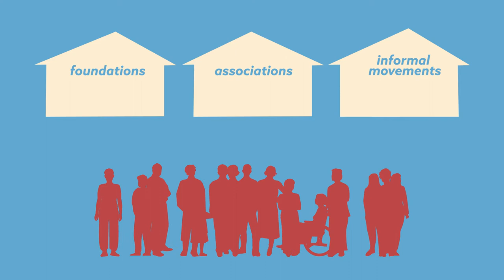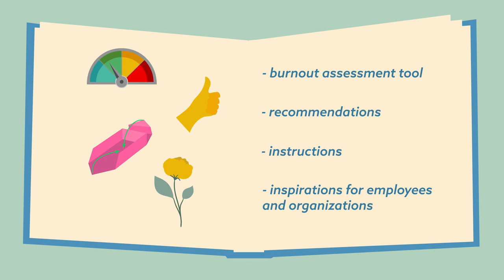Burnout Aid - burnout-aid.eu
The video is part of the Burnout Aid project carried out in the international partnership of  the Culture Shock Foundation from Poland, Common Zone from Croatia and City of Women from Slovenia. The video shortly presents the Burnout Aid project, it's aims and upcoming outputs.

You can learn more about burnout and get involved in our project’s activities

Narration: Barbara Žefran
Animation: Ana Čigon
Visuals: Vesna Bukovec and Ana Čigon
Music and sound design: Vasja Progar

The video also uses visuals by the authors listed below. . These additional visuals  were all modified in colour, shape or combined with other visual material.
- By Freepik:
 - Group therapy illustration
- By Rawpixel.com – Freepik:
 - People with to do list illustration
- By Pikisuperstar - Freepik:
  - Flat international day of people with disability
- By Pch.vector - Freepik:
 - Diverse people set
- By Macrovector - Freepik:
 - Cheering Protesting Crowd Set
- By Studiogstock - Freepik:
 - News on a TV illustration
- By Vectorpouch - Freepik:
 - Gift or present boxes with red bow set
- By Alvaro_Cabrera - Freepik:
- Magnifying glass background design